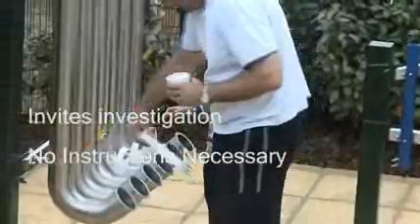Early Years Bingbangbong Sound Play Area.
Outdoor Musical Instruments at Tilbury Surestart Centre 2005. The UK's Original Outdoor Musical Instrument Specialist